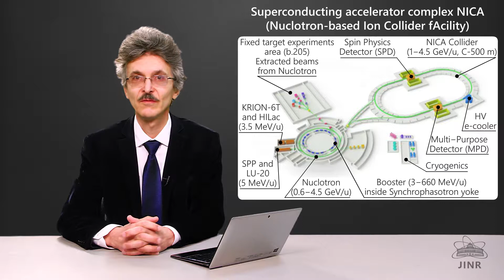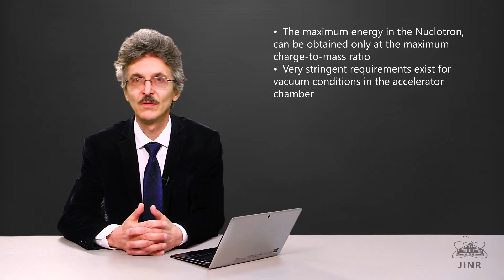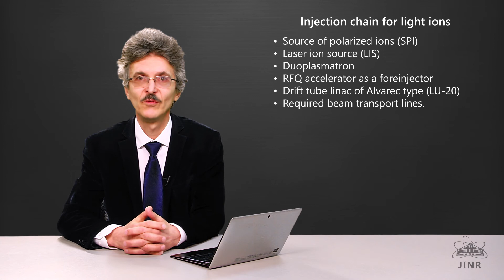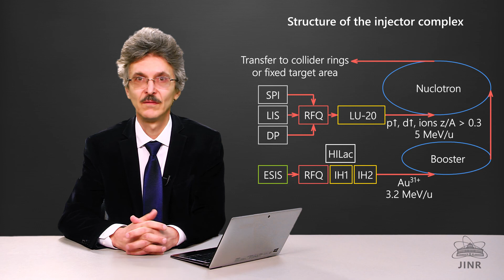4.1 Структура инжекционного комплекса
Лекцию читает заместитель начальника отдела ускорителей Лаборатории физики высоких энергий Анатолий Олегович Сидорин (ЛФВЭ, ОИЯИ) Объединенного института ядерных исследований.